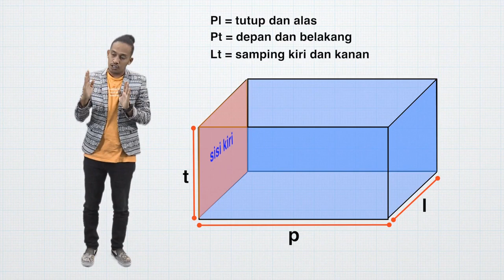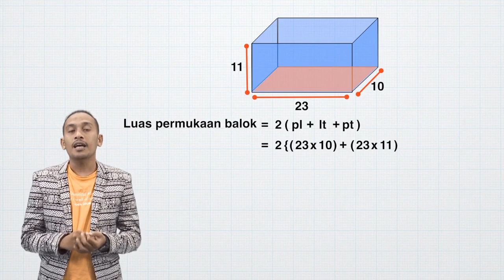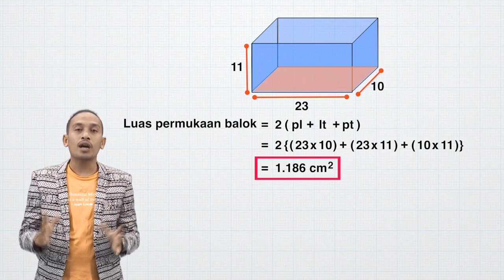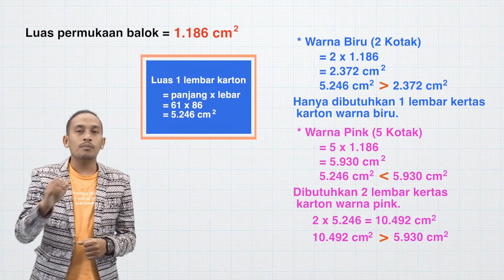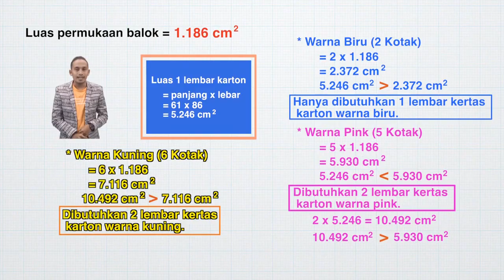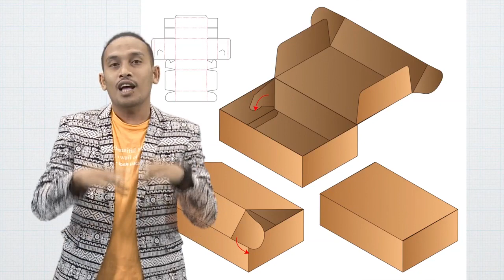Luas Permukaan Balok | Bangun Ruang Sisi Datar | MANTUL | Matematika | SMP | Seg.2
Jumpa lagi dalam program Mantul – Matematika Manfaat Betul. Belajar matematika membuat hidup kita jadi manfaat betul bersama Abdur Arsyad. Sahabat edukasi, pada episode ini, Adik meminta Daffa untuk membantunya membuat kotak warna warni. Kotak tersebut berukuran 23 cm x 10 cm x 11 cm. Adik ingin membuat 2 kotak biru, 5 kotak pink, dan 6 kotak kuning. Karton yang dijual di pasaran berukuran 61 cm x 86 cm. Berapa lembar karton biru, pink, dan kuning yang dibutuhkan Daffa untuk membantu adiknya?

Nah, Abdur bisa menjelaskannya kepada kamu dengan cara yang menarik. Kalau kalian penasaran, yuk kita tonton video ini!